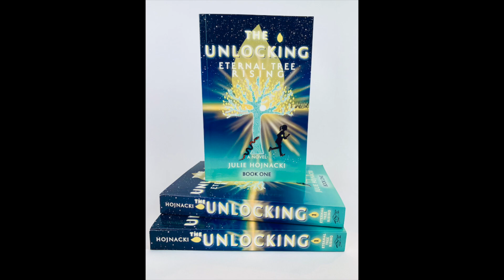JESUS TO ME in the Gospel of John / WEEK 5 / RECAP / JOHN 2:12-25 / John Bible Study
In this video, I go over the recap for this week's study found in the Week 5 Worksheet covering John 2:12-25 of the Jesus to Me in the Gospel of John Bible Study Series. Learn what Jesus did and why when he cleansed the temple after seeing corruption in His Father's House. Learn what is the basis of truth of a believer when judging between good and evil, how to speak the truth in love, and how we should act in these evil days.

In this in-depth study of the *JESUS TO ME BIBLE STUDY IN THE GOSPEL OF JOHN, you learn who Jesus is to you and who you are in Him. You will learn how to read and interpret the Bible for yourself while growing spiritually in Him. In the Jesus to Me in the Gospel of John Bible Study Series, check out the following videos to get started:

For the first two weeks of this study, there is a two-week "mini Bible study boot camp," where I posted a video each day that go through the answers and questions with you in the worksheets for the John Study. This will help you understand how to answer the questions and set you up for the rest of the study this summer. After that I post weekly introduction videos "INTRO" for each weekly study worksheet and a "RECAP" video at the end of each week.

*Our goal at Equip The Light is for you to become a mature disciple of Jesus and walk in the calling that He has for you. This study can be done individually, but why not grow spiritually with others? Grab your friends and family and check out the website's discipleship page for information and free Bible study resources. Let's get our Bible on!